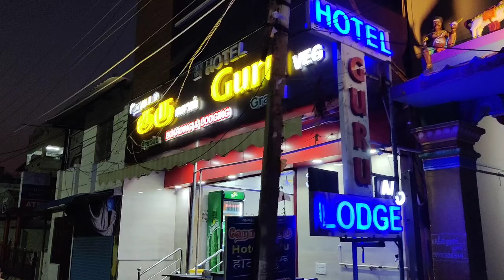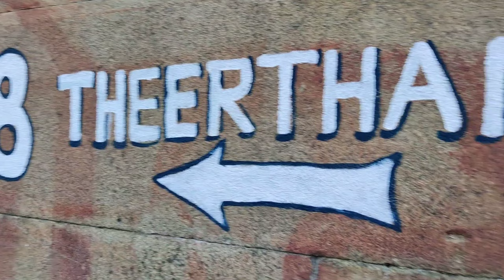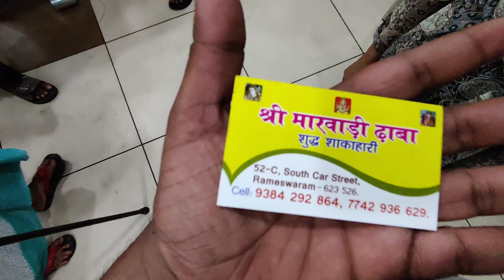Rameshwaram day 2|| Rameshwaram darshana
Hello friends. We are back with another vlog. Please take out some time to watch it.

Radhe Radhe 🙏